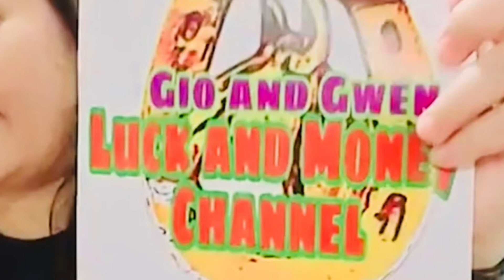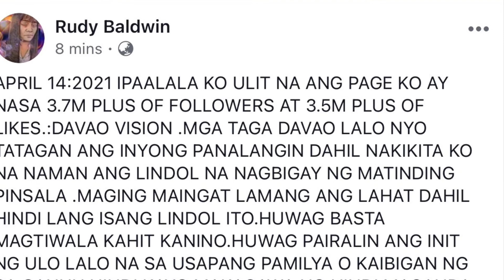DAVAO APRIL 14, 2021 | RUDY BALDWIN VISION AND PREDICTIONS